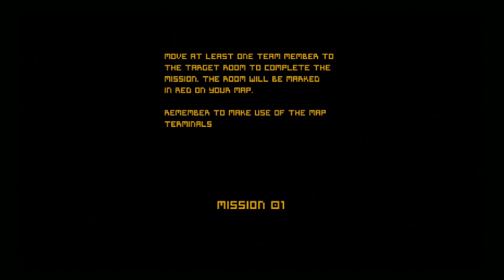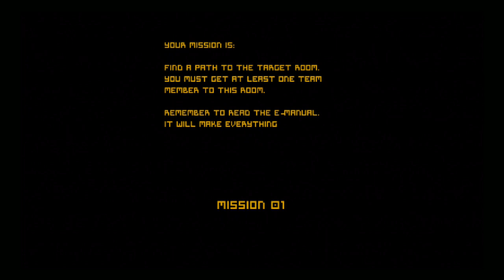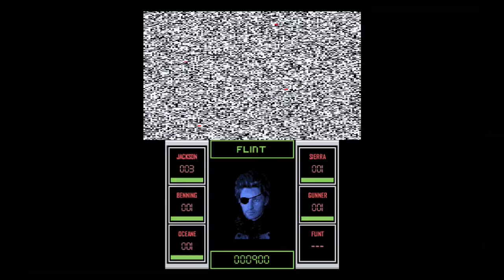RTO (3DS) Game - Six Minutes Gameplay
RTO for Nintendo 3DS.
Your team has been spread out, enemies are approaching rapidly. It's only a matter of time until it's all over.
The enemy has struck. They approach rapidly. Your team is outnumbered and low on ammo. It's only a matter of time until it's all over.

Take control of a six man team and fight your way through multiple levels with the odds against you.

RTO is a side scrolling FPS survival horror game with permadeath.
Nintendo 3DS gameplay. Genre: Action, Arcade, First-Person. T - Teen